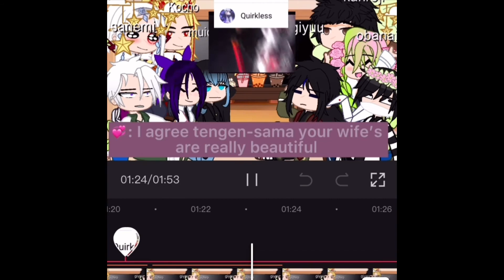❤️💚~ spoiler ~💚❤️ ￼ (read desc)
Hello, merry Christmas!!!
Btw the reaction should be posted today around 3-5pm i might premiere it but idk so let’s see when I finish it!
Merry Christmas
-creator